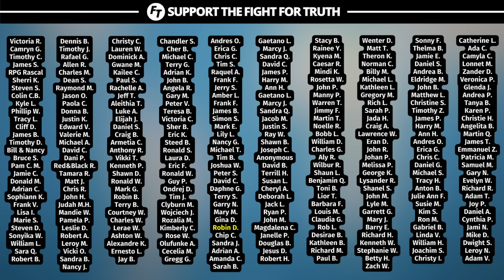Tucker Carlson Is Changing…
[NOTE: Citing a source does NOT necessarily mean that we agree with everything said or done by any of these organizations/individuals (and vice versa). Please exercise discernment in what content you consume and what you believe.]

[NOTE: Offering a resource does NOT necessarily mean that we agree with everything said or done by any of these organizations/individuals (and vice versa). Please exercise discernment in what content you consume and what you believe.]